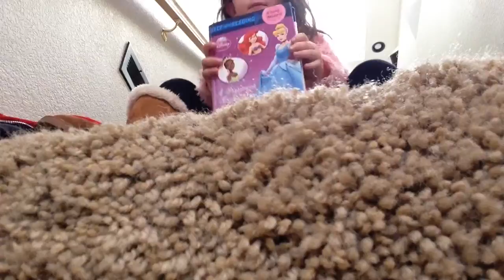Ryann opens a fun book